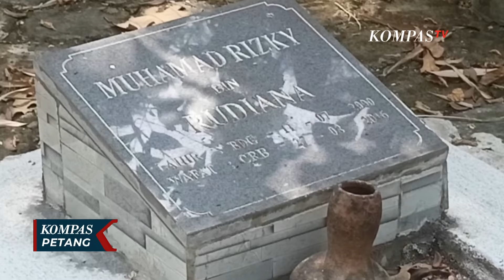Iptu Rudiana Dilaporkan ke Polisi Karena Penyidikan Kematian Vina dan Eky, Kapan Diperiksa?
KOMPAS.TV - Di tengah proses evaluasi yang dilakukan Polri terkait proses penyidikan ulang kasus pembunuhan Vina dan Eky, sejumlah terpidana kasus ini angkat suara soal dugaan penganiayaan hingga dugaan kesaksian palsu Iptu Rudaiana.

Mantan narapidana kasus Vina dan Eky, Saka Tatal mengakui mendapat penganiyaan dari polisi saat proses penyidikan kasus vina, 8 tahun silam saat ia berusia 15 tahun.

Mantan Kabareskrim, Komjen Purnawirawan Arief Sulistyanto, menyebut langkah Kapolri menurunkan  Irwasum, Bareskrim, hingga Propram adalah langkah untuk mengevaluasi dugaan pelanggaran dalam penyidikan kasus Vina Cirebon.

Pengerahan tiga Divisi Polri ini diyakini bisa mengusut dugaan pelanggaran pidana hingga kode etik yang diduga dilakukan oleh Iptu Rudiana.

Baca Juga Jelang PK Kasus Vina Cirebon, LPSK Periksa Psikologi Saka Tatal di